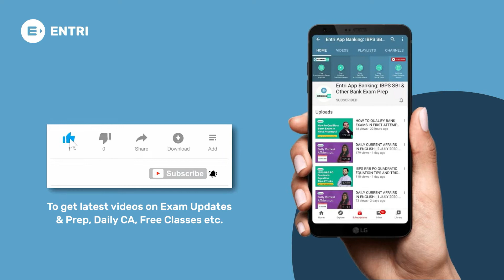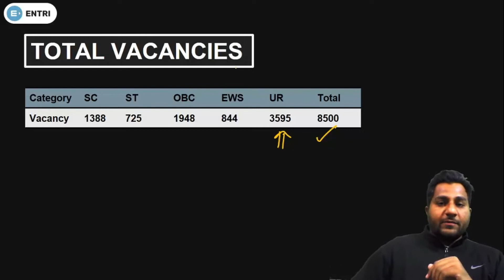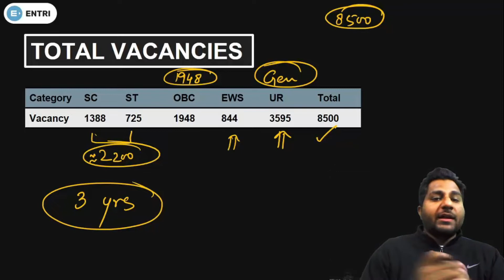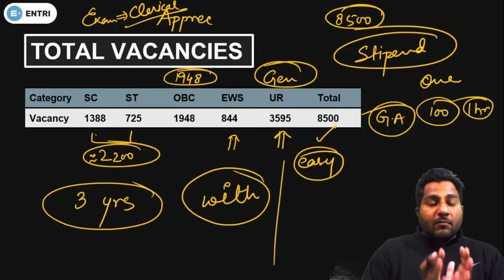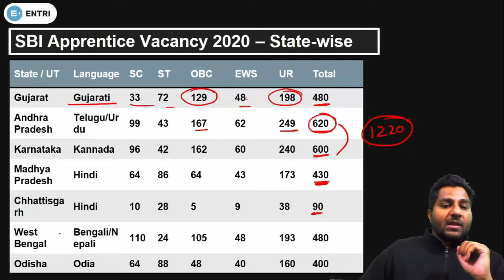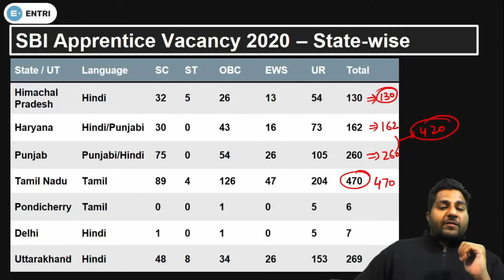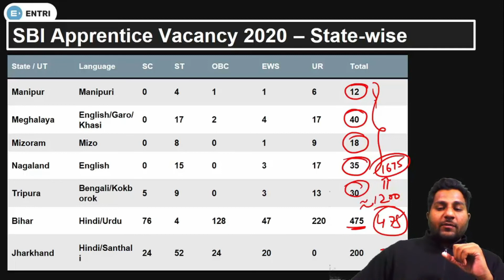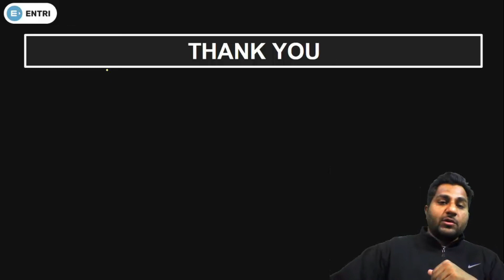SBI APPRENTICE 2020 STATE WISE VACANCIES | SBI APPRENTICE RECRUITMENT 2020 | SBI APPRENTICE VACANCY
In this video, Entri's top faculty Mirza sir explains about the  SBI apprentice statewise vacancies 2020. He is explaining in detail about the SBI apprentice vacancies of all the states in India. This video will be very helpful for those who are preparing for SBI Apprentice, SBI Clerk 2020 and other bank exams like IBPS Clerk, IBPS RRB PO, IBPS RRB Clerk and all other competitive exams.